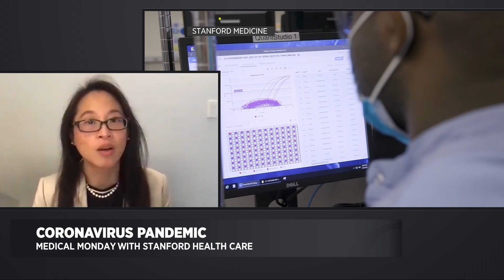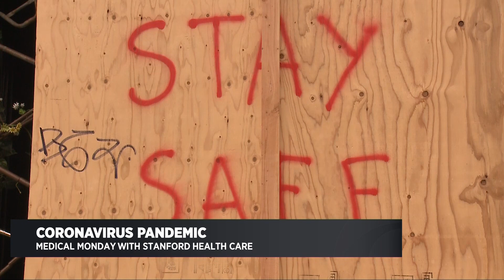MEDICAL MONDAY: Discussing COVID-19 Variants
CBSN Bay Area talks to Stanford Health Care about the COVID-19 variants that originated here in the U.S., and the new CDC guidelines allowing those who are fully vaccinated to skip quarantine if they're exposed.